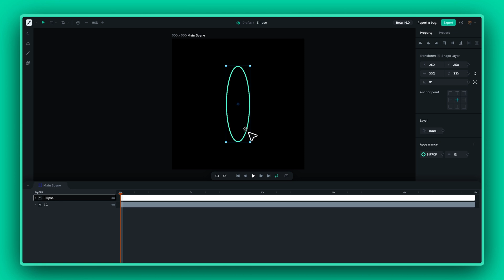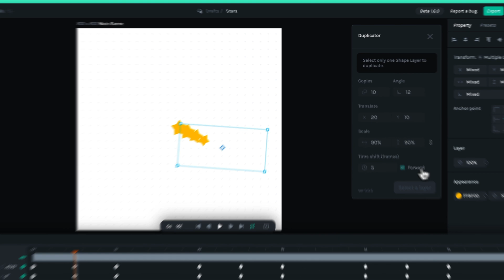#10 Duplicator plugin | Lottie Creator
The duplicator on Lottie Creator is a handy plugin that allows you to easily multiply layers while customizing angles, positions, scales, or shifting the time.

Timestamps:

00:00 What is the Duplicator plugin?
00:31 How to use the Duplicator plugin?
00:55 Adjust time shift
01:06 Adjust rotation and scale